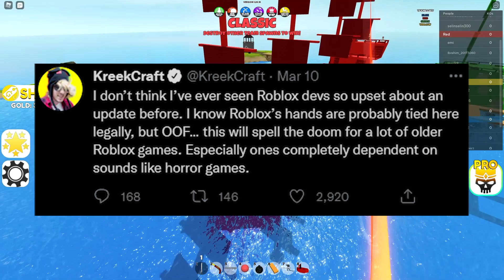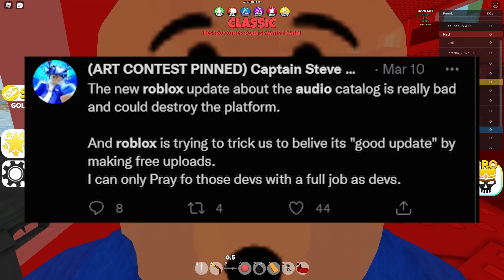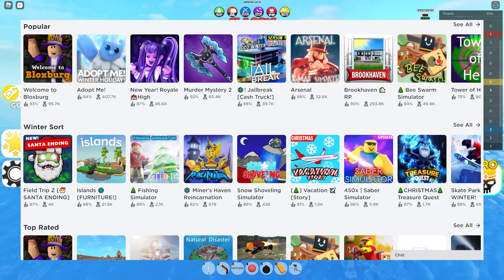Roblox Is Getting SUED (END OF ROBLOX?!)